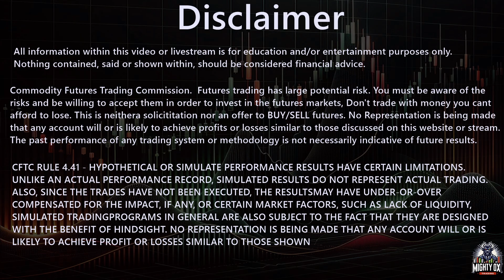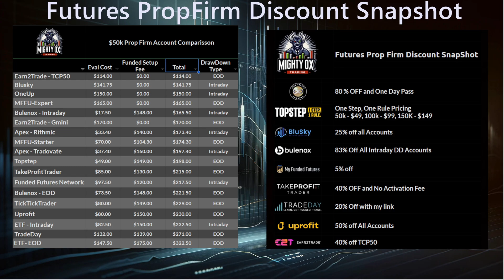The futures propfirm Discount Snapshot - March 14th, 2024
Daily Quick synopsis video running down all the discounts from 11 of the biggest Futures Prop Firms.

NONE

💥Topstep💥 - Still the most trader friendly Eval.
$49 for the 50K, $99 for the 100K and $149 for the $150K